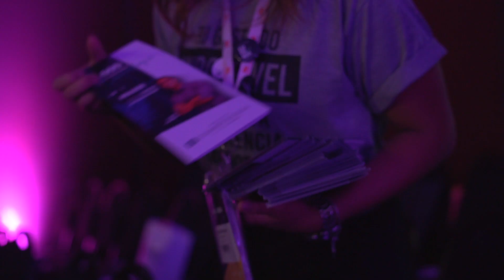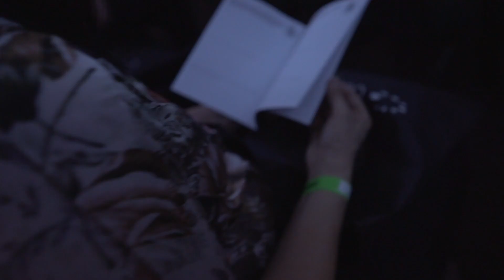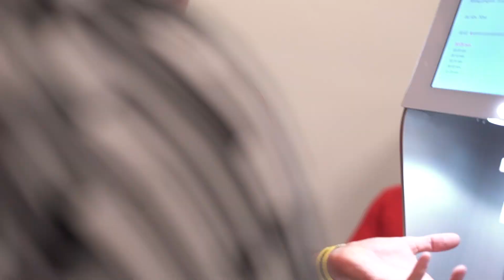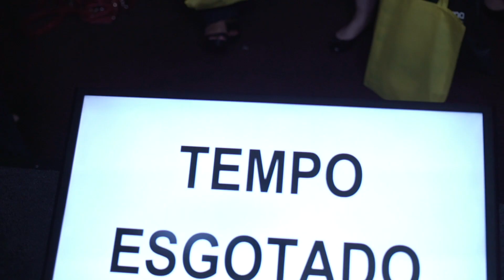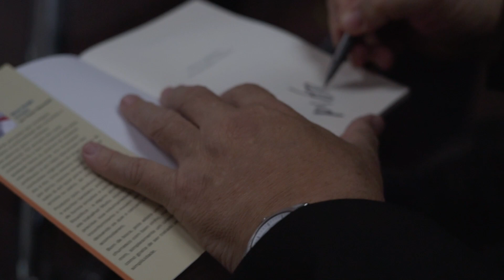Como foi o 4º Simpósio Empreenda Magistral 2018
Siga @Consulfarma